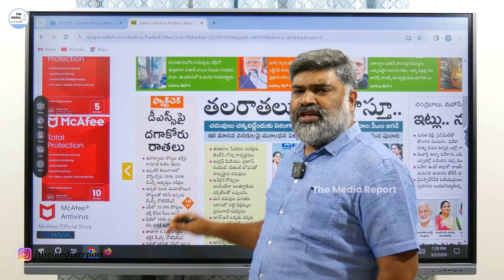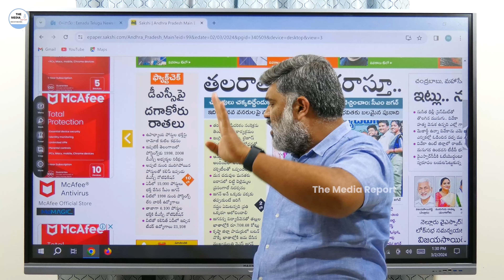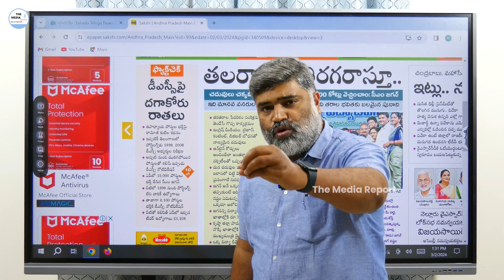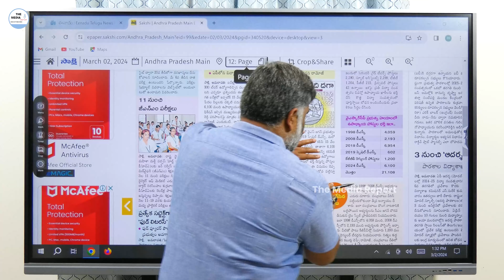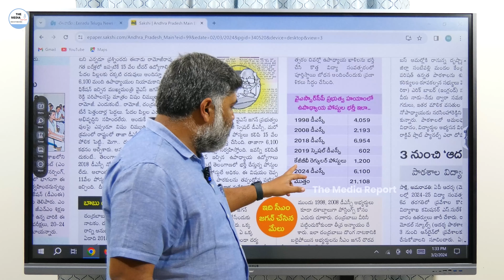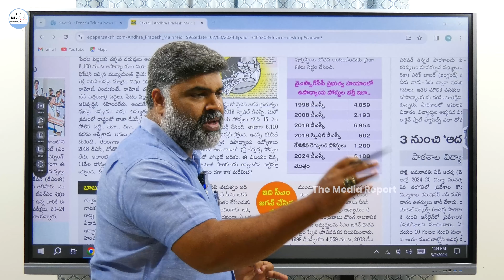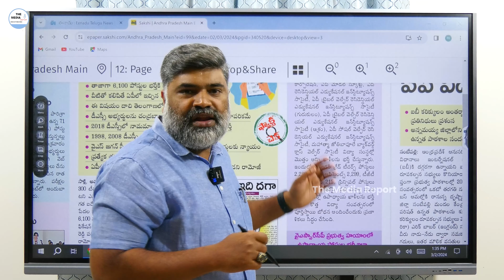రామోజీ రావు దగాకోరు రాతలు/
Hello Friends,
Hope you are having a great day; I heart fully welcome all of you to The Media Report. This video is Regarding Ramoji rao about jagan.

themediareport, the media report, YSRCP , YCP, CM jagan mohan redy, jagan mohan reddy, ramojirao about jagan, ramoji rao fires on jagan, ramoji vs cm jagan, enaadupaper, eenadu ramojirao, YSRCPagain2024, siddham, Andhra politics, ramoji rao enaadu fake news on AP education, telugu news, Andhra news, telangana news